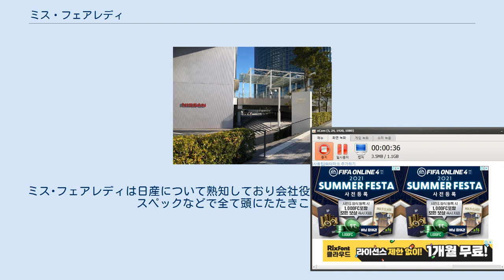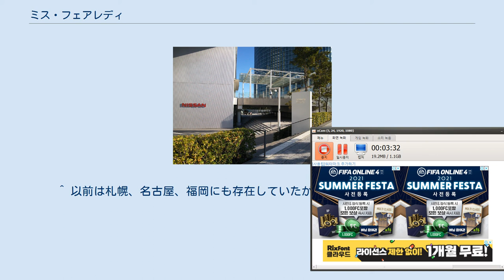ミス・フェアレディ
ミス・フェアレディとは、日産自動車の直営ショールーム、「日産ギャラリー」における企業専属の広報部隊である。
 その名前は、日産を代表するスポーツカー「フェアレディZ」の前身「フェアレディ」の名を冠し、見た目の美しさはもちろん、礼儀作法や仕事に対する誇りを重んじ、徹底的に訓練されたPRのスペシャリスト。
 ミス･フェアレディは日産について熟知しており会社役員の顔と名前からPRするクルマのスペックなどで全て頭にたたきこんでいる。
 普段はギャラリーでナレーション、接客、アテンド業務を行っているが、取材対応やメディア対応等も行う。
日本で一番歴史があり、格式の高いショールームレディである。
 東京モーターショー2009でのミス・フェアレディ 1963年（昭和38年）、日産自動車の直営ショールーム、「日産ギャラリー」の開業とともに創設された。
第1期メンバーは5名だったが、2013年度現在は27名が勤務している。
現在は、銀座四丁目と横浜みなとみらい21のグローバル本社という全国2箇所の日産ギャラリーに配置され、接客やイベントMC、日産系販売店のイベントでのゲスト出演、新型車発表のプレゼンテーションなどを担当している。
また、2年に1回行われる東京モーターショーでも日産自動車の司会、ナレーション、アテンド係やPV出演を務める。
 ミス•フェアレディの身分は日産自動車の正社員ではなく、同社担当の外資系広告代理店、TBWA\HAKUHODOの契約社員となっている。
2年間の有期契約を基本とし、適性や状況により更新、また、日産ギャラリーのコンシェルジュやマネージャーなどへ昇進した例もある。
長い歴史の間には母子2代に渡ってミス・フェアレディを務めた者もいる。
多くの者はミス・フェアレディを経て、フリーアナウンサーやスチュワーデス、ナレーション講師、マナー講師、ラジオDJなどの他職に転じている。
また、応募倍率は200〜300倍ともいわれ優雅さ知的さはもちろんのこと、高いホスピタリティも求められる花形職業である。
 ナレーション、ウォーキング、マナー接遇研修がありミスフェアレディになる為に厳しい訓練を受ける。
 日産自動車を代表するスポーツカー『フェアレディ』にちなんで命名された。
元々は『日産ミス・フェアレディ』を正式名称としたが、男女雇用機会均等法施行後には『日産PRスペシャリスト』を正式名としている。
 ただし、現在も『日産ミスフェアレディ』の名称はニュースリリースなどで公式に使われ続けている。
 ^ a b “なぜいま「ミス・フェアレディ」なのか?日産の世界戦略が始まった”. 日経トレンディ. 日経BP (2012年11月20日). 2013年11月16日閲覧。
 ^ “2013年度日産ミス・フェアレディ 新体制発表”. ニュースリリース. 日産自動車 (2013年5月29日). 2013年11月16日閲覧。
 ^ 以前は札幌、名古屋、福岡にも存在していたが、いずれも撤退している。
 ^ ミス・フェアレディの誕生と伝統 - 日産自動車、2012年8月9日配信、2015年5月22日閲覧 ^ “2019年度日産ミスフェアレディ 新体制発表”. 日産自動車. 2019年8月28日閲覧。